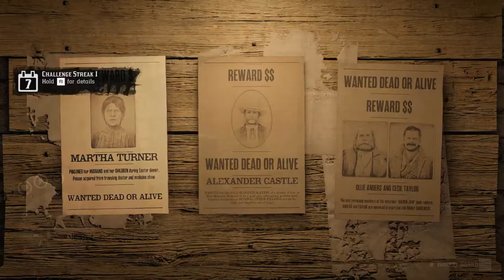Red Dead Online PC Gameplay #7 | TanMan321Go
Just a Man and his horse in Red Dead Online!

I am a Christian and a follower of our Lord and Savior
Jesus Christ :)